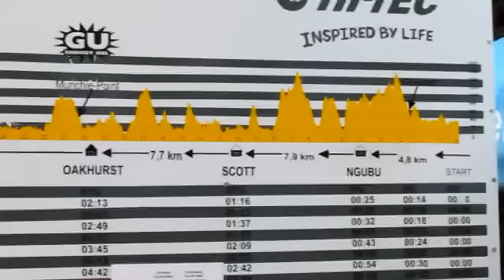The African Experience with Go Trail Magazine & 10MillionMetres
In September 2011, Alex Flynn and Johnny Hall travelled to South Africa as a part of the African Experience, an initiative created by Go Trail Magazine to help Alex and his 10MillionMeter foundation raise much needed awareness about Parkinson's Disease. This epic 2500km road trip began in Durban and travellted the length of the South African South Coast stopping in at Hole-In-The-Wall on the Wild Coast and the Otter African Trail Run in the Tsitsikamma Nature Reserve. This video is a tribute to this awe inspiring journey and to the sponsors who made it all happen.